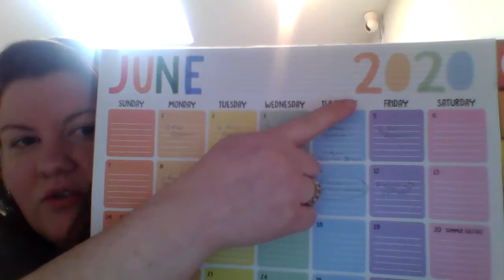Calendar and weather 6/1